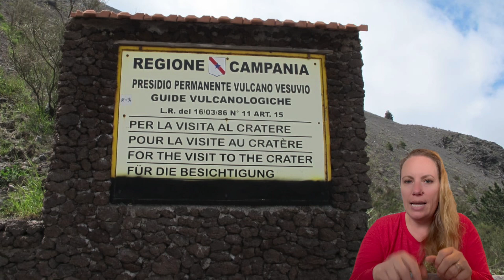New Bodies discovered ! - New Findings Change the Original Theory about how Pompeii was destroyed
Vesuvius in Italy, a monster of a volcano that has wiped out Pompeii and Herculaneum. But how ? Was it only the Eruption of Vesuvius or was there something else happening in Italy that destroyed Pompeii ?